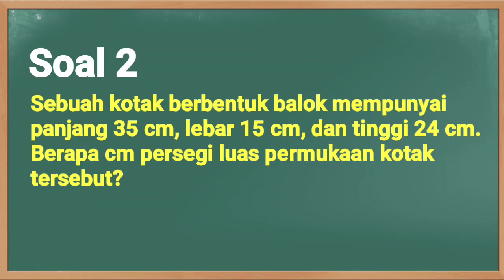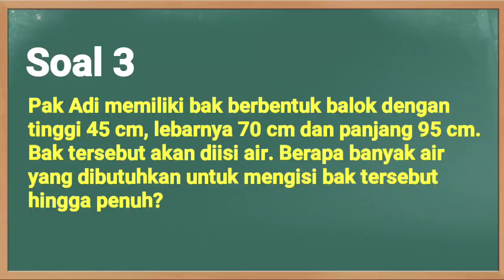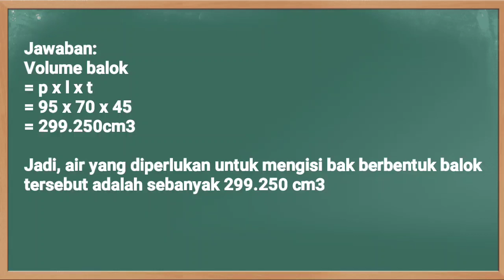Kunci Jawaban TVRI Kelas 4-5-6 SD Jumat 23 Oktober 2020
Soal dan Kunci Jawaban TVRI Hari Ini Kelas 4-6 SD Jumat 23 Oktober 2020 materi Bangun Ruang (Balok)